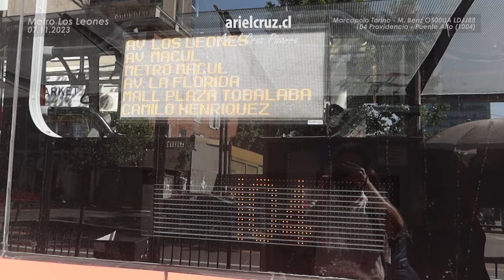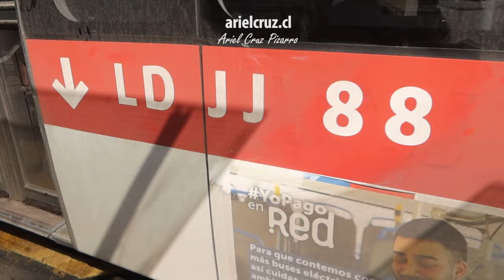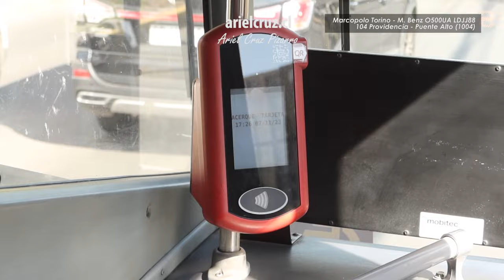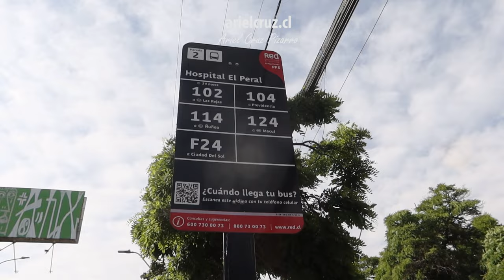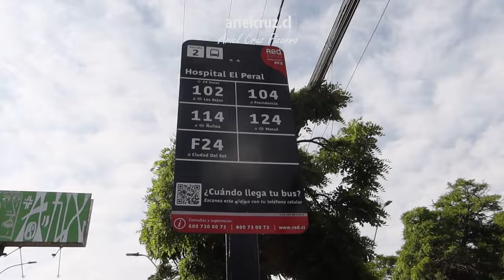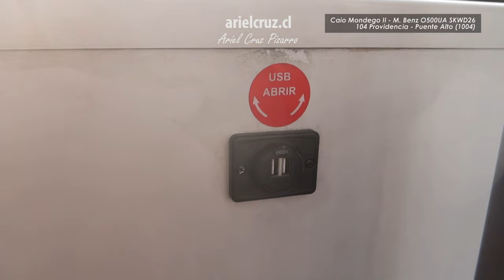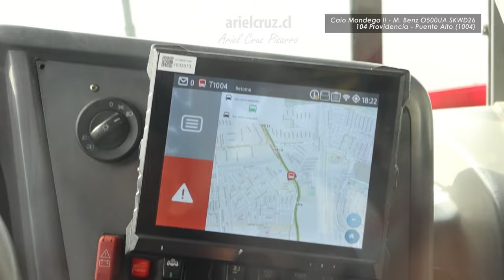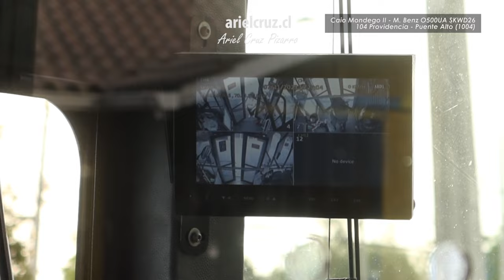Buses articulados Santiago de Chile 2023: Caio Mondego II & Marcopolo Torino en recorrido 104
Video especial con buses articulados de Santiago de Chile, en el nuevo sistema de transporte público RED Metropolitana de Movilidad (o RED Santiago). Hice grabaciones en Providencia y Puente Alto de los buses articulados del recorrido 104 Providencia - Puente Alto, una de las rutas más importantes y que tiene más flota de buses articulados en Santiago.
En concreto, vemos dos tipos o modelos de buses articulados: unidades Caio Mondego II con chasis Mercedes Benz O500UA, año 2023, y unidades Marcopolo Torino con chasis Mercedes Benz O500UA, año 2019. Hice un viaje Providencia - Puente Alto en uno de los buses Marcopolo Torino, y de retorno hice otro viaje corto entre Puente Alto en uno de los buses Caio Mondego II.
Estos buses con chasis Mercedes Benz O500UA tienen motor Mercedes Benz OM936 LA 6-1, con 260 kw de potencia. Los buses articulados pueden llevar entre 150 y 160 pasajeros, con un largo de 18,6 metros.

CRONOLOGÍA
00:00 Presentación, buses articulados 104 en Los Leones
02:45 Viaje & Interior bus articulado Marcopolo Torino (LDJJ88)
11:29 Buses articulados 104 y 114 en Puente Alto
13:13 Viaje & Interior bus articulado Caio Mondego II (SKWD26)
17:24 Fin de viaje en Puente Alto

Recorrido 104 Providencia - Puente Alto ('RED Santiago' / Transporte Público de Santiago de Chile)
Buses articulados Caio Mondego II - Mercedes Benz O500 UA (2023), y buses articulados Marcopolo Torino - Mercedes Benz O500 UA (2019)
Empresa: STU
Fecha: 07 Noviembre 2023
Cámara: Canon G7X MK3